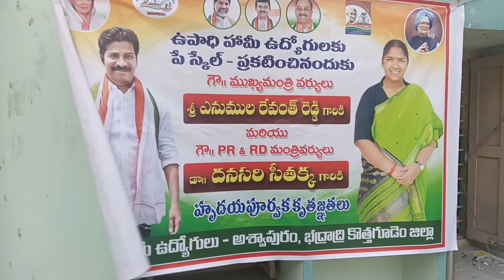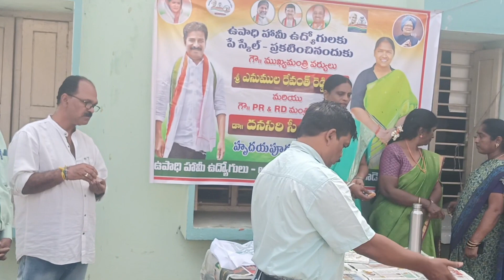ఉపాధి హామీ ఉద్యోగుల కు పే స్కేల్ ప్రకటన చేసినందున కేక్ కటింగ్ || అశ్వాపురం మండలం|| భద్రాద్రి